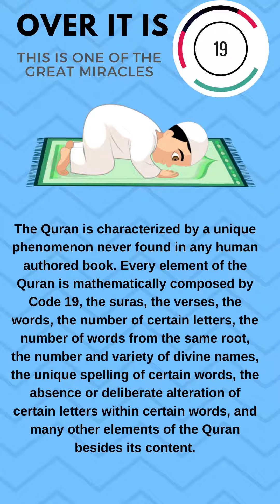Quran's Mathematical Miracle Code 19 : SALAT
The Quran is characterized by a unique phenomenon never found in any human authored book. Every element of the Quran is mathematically composed by Code 19, the suras, the verses, the words, the number of certain letters, the number of words from the same root, the number and variety of divine names, the unique spelling of certain words, the absence or deliberate alteration of certain letters within certain words, and many other elements of the Quran besides its content.

The word "Salat " occurs in the Quran 67 times,  and when we add the numbers of suras and verses of these 67 occurrences, the total comes to
4674 = 19 x 246

Submission.org
Masjidtucson.org
Kadavulmattum.org

May God guide all of us in the right path.